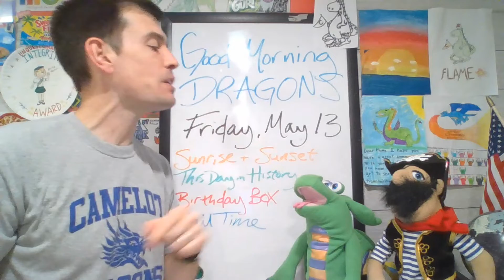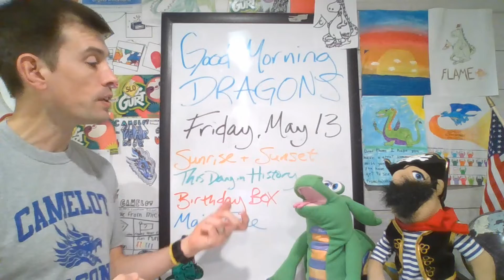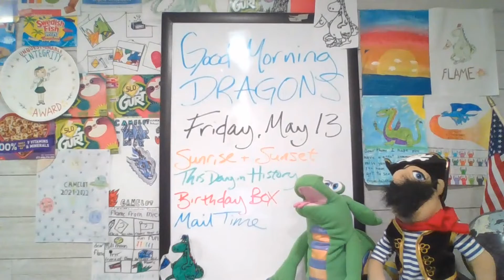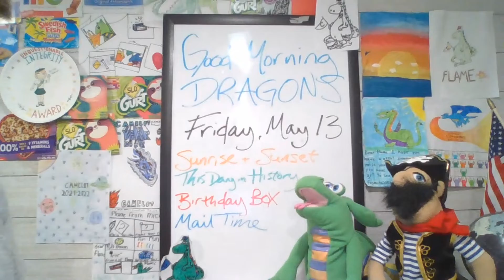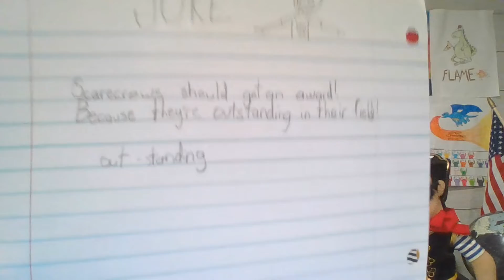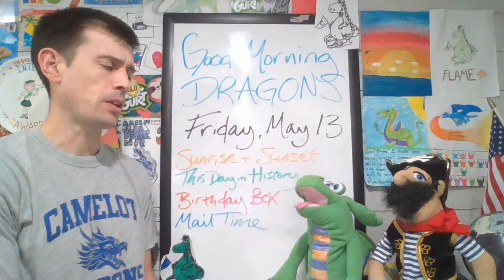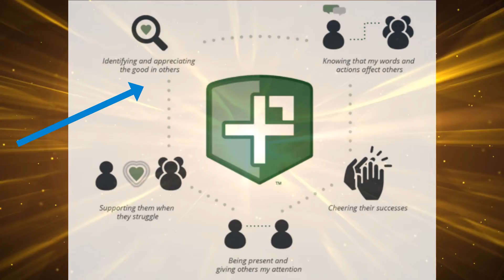May 13, 2013 Jamestown and mail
Pirate Pierre joins Flame to congratulate the first permanent English settlement on this day 415 years ago! Enjoy your morning meeting and your weekend, Dragons!